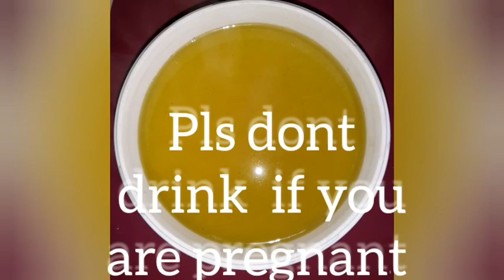Drink Before Ovulation Get Pregnant|Natural Remedy|Boost Fertility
This are natural herbs that may boost fertility in both men and women and  enhances your chances of getting pregnant,
Please watch all video content and follow the instructions.

Credit of sound